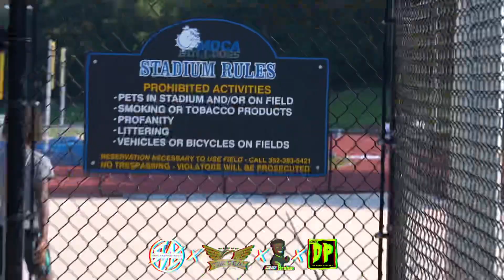Mt adora Christian Summer Football Workouts